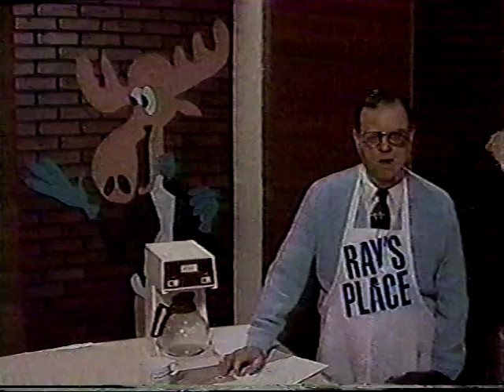Bugs & Daffy 1987 Magic Mountain TV ad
Bugs & Daffy star in this television commercial for the Magic Mountain theme park broadcast in October 1987.